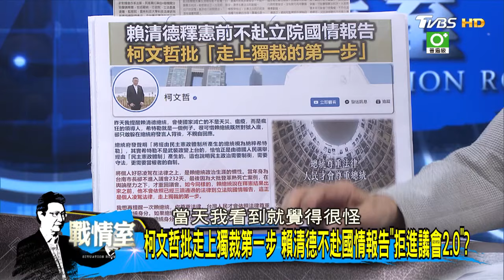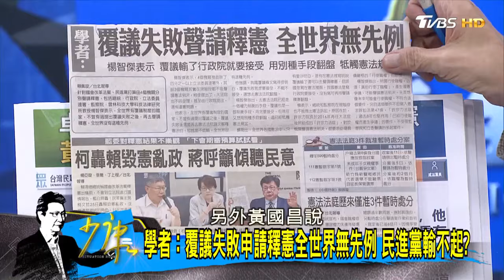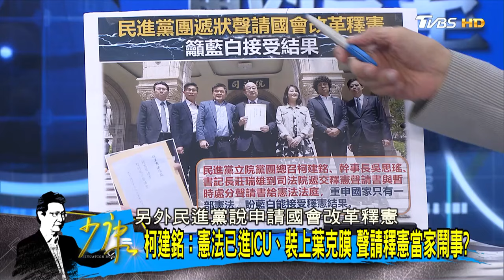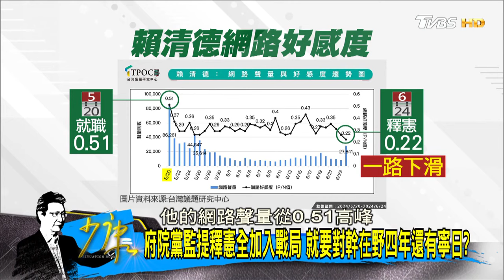黃國昌嗆什麼身分凍結法律 卓揆籲在野等釋憲以拖待變？ 少康戰情室 20240626